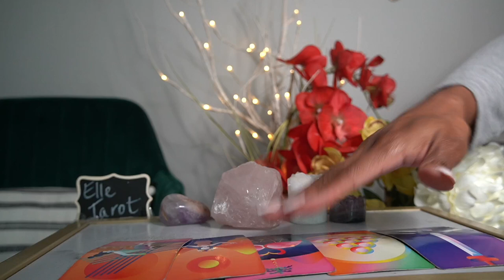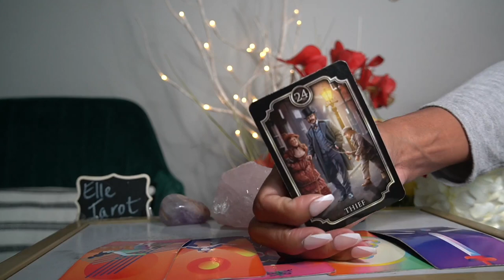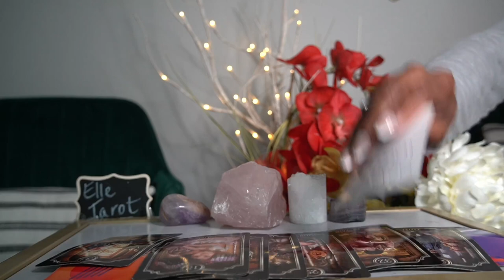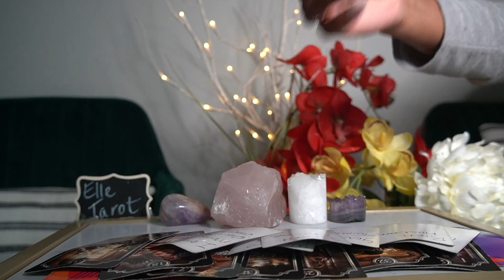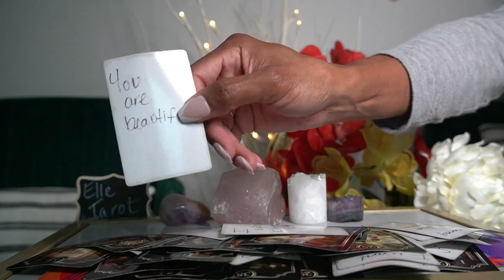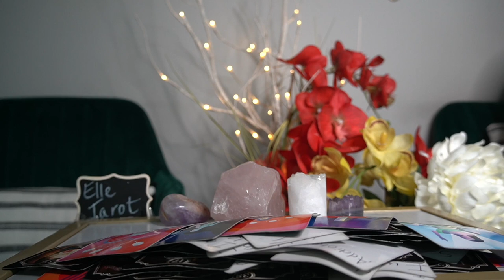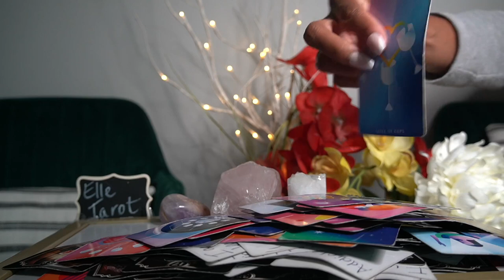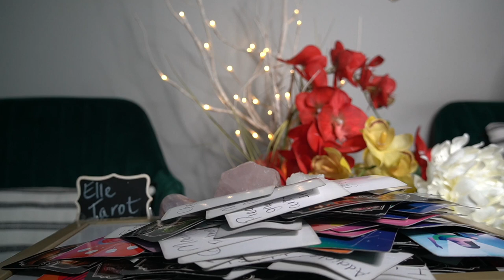PLEASE FORGIVE ME SHE IS A GOLDDIGGER I WAS AN IDIOT COLLECTIVE JUL' 21